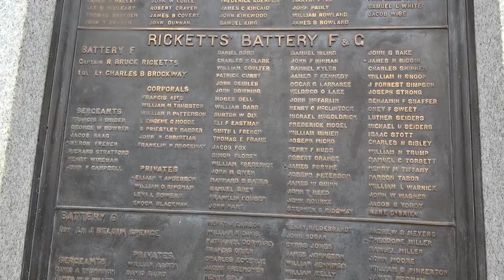00009 2 和 80岁的老母去春游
儿女成行殷殷伴      励志言道： ’’回广州！‘